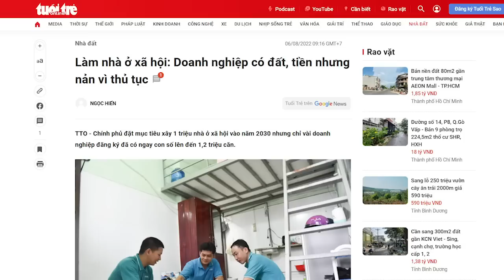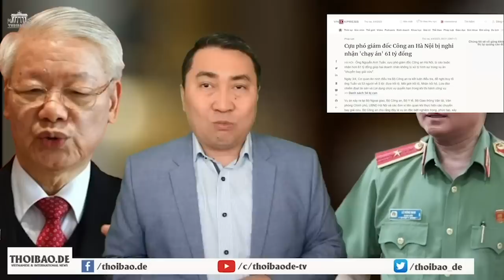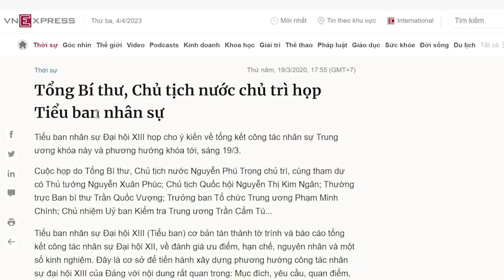Thủ Chính “cưỡi lưng cọp”, Tổng Trọng tọa sơn quan hổ... thịt?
Vấn đề giải ngân không giải nổi thì việc ông Phạm Minh Chính bị chính sách nhà ở xã hội của ông Nguyễn Thanh Nghị quật chỉ là vấn đề thời gian. Lúc đó ông Tổng ở vị thế trên cao, không phải “tọa sơn quan hổ đấu” nữa, mà là “tọa sơn quan hổ thịt” người đang cưỡi trên lưng nó, khi nhào đầu xuống đất. Một dự án rầm rộ, tuy nhiên, đấy chỉ là bản tính quen thuộc của chính quyền Cộng sản, khua chiêng khua trống những ngày đầu rồi sau đó bỏ dùi thôi.